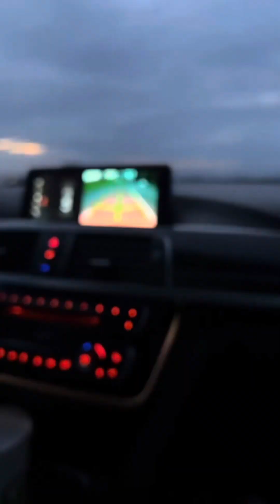oregontrip.vlog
9/27/2023 Oregon trip mini vlog‼️

Featuring: Rain (kenz) Pigtoots (eli) and geno (phill)

:D